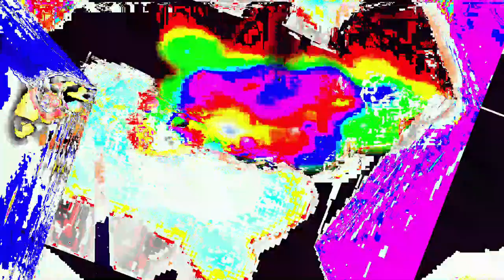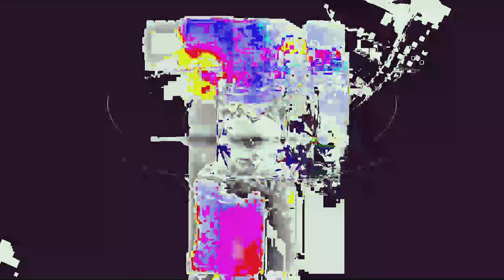Movie 24 06 19 18h05m42s